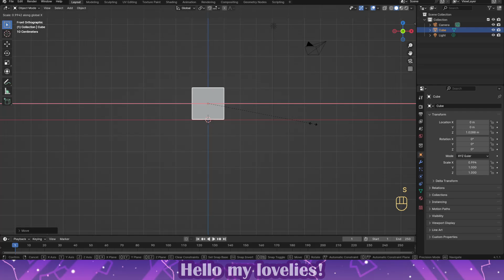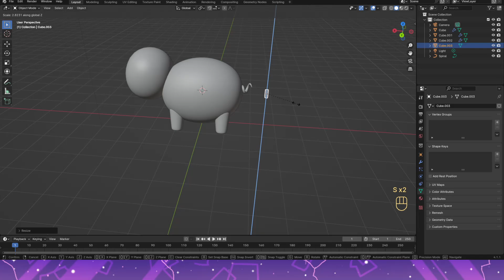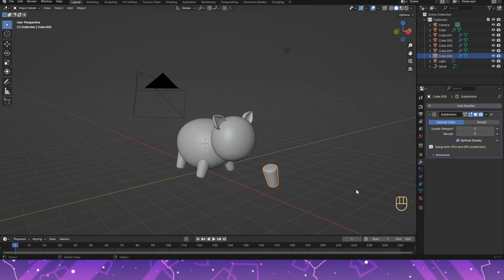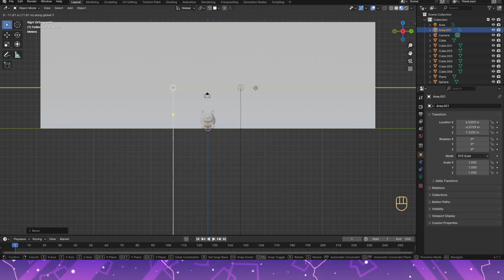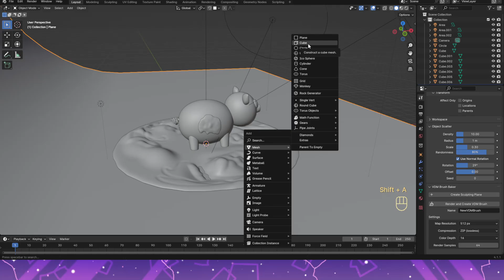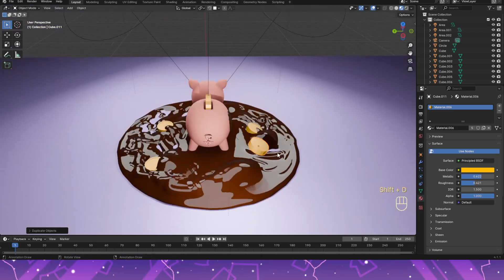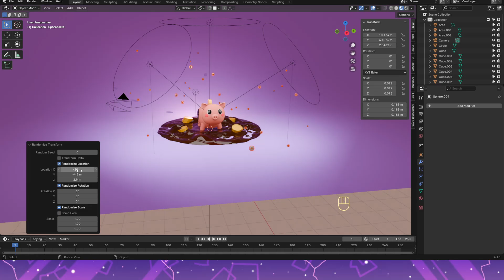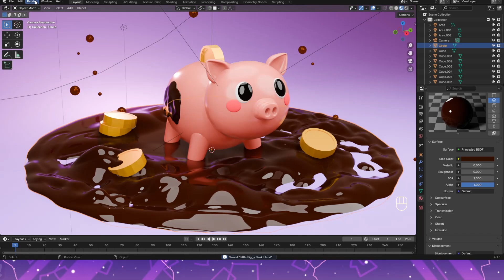Muddy Piggy Bank! - Blender 4.1 Process Video/ Speed Sculpt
Hello my lovelies! Here’s the cutest piggy bank just for you, a little mud, cause what pig doesn’t love a good mud bath, and even some coins to make your piggy extra happy! I hope you enjoy the video, and please share with me your thoughts on this piece , and what you’d like to see next! Thanks for all the love and support !

SPECS 📝:
⭐ Blender 4.1
⭐ Rendered w/ Cycles
⭐ 8192 Samples

It gives much so much encouragement to continue making great content for all of you, and any feedback is a huge benefit to me as an artist! Thanks my lovelies